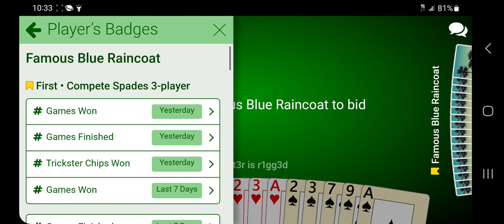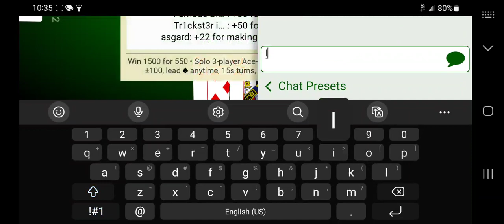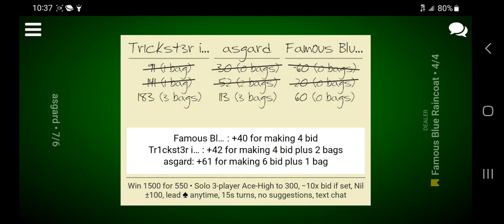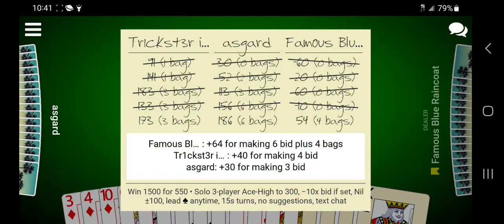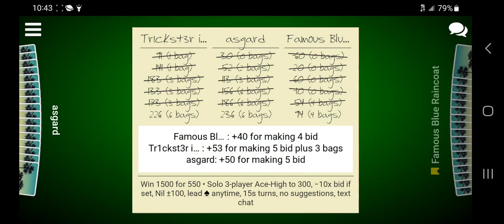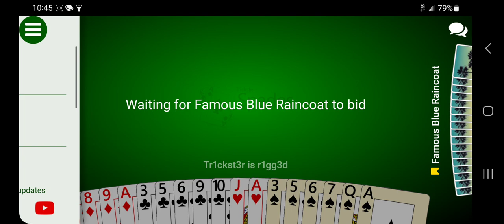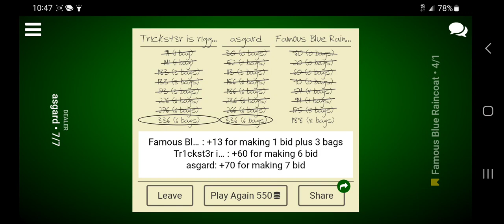Sloppy play leads to rare tie. Ace high 1v1v1 550 for 1500 chip game.